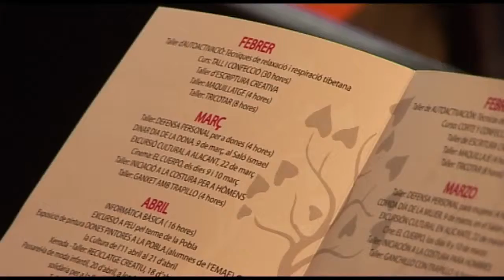ACTES DIA DONA